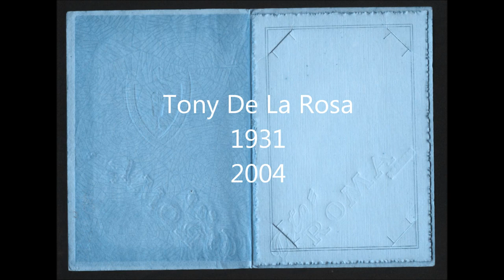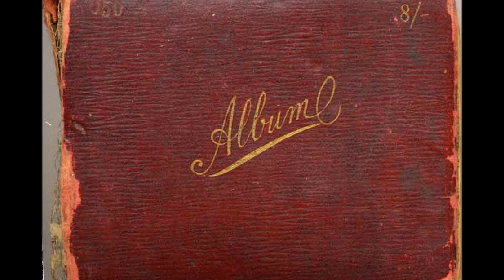Tony De La Rosa ( UN RECUERDO) Despedida y homenaje por Adan De La Rosa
Early Tejano music pioneer from Sarita Texas. Numeros existing groups today play Tony's polkas and songs, so his music and style still lives.